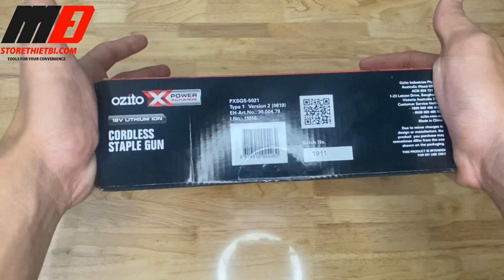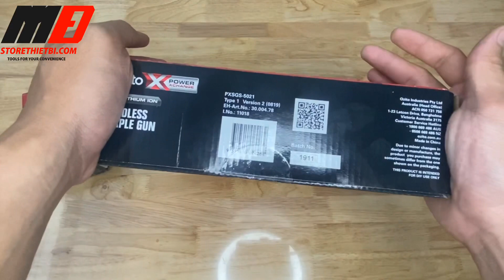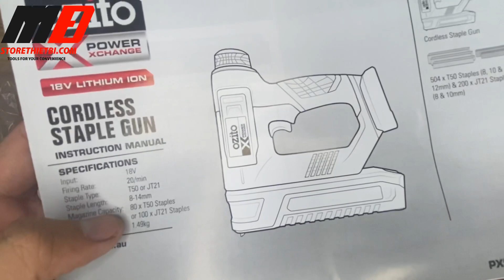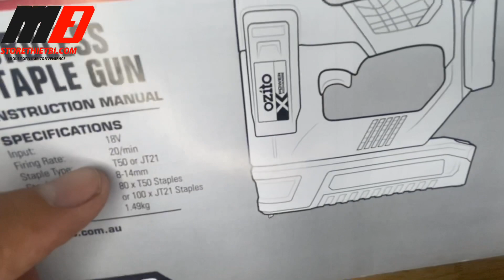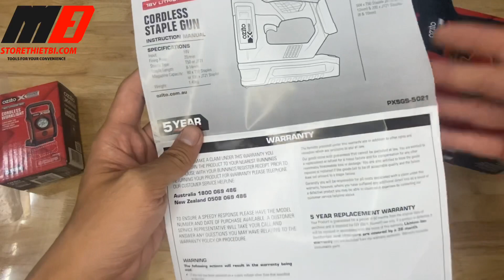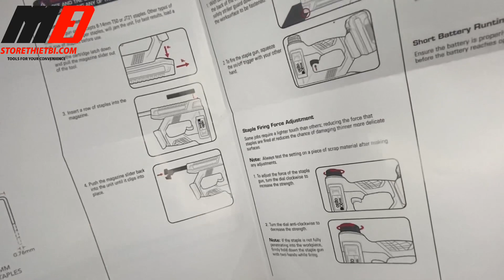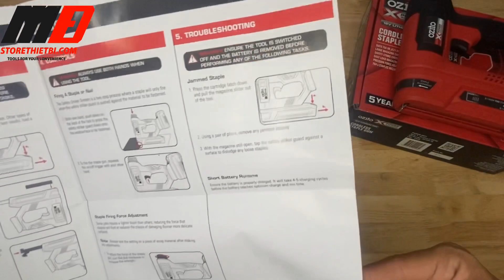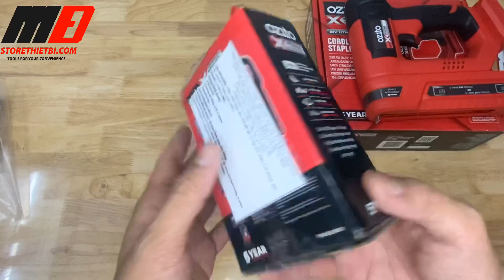🛠 BODY MÁY BẮN ĐINH DÙNG PIN VÀ ĐÈN LÀM VIỆC 18V THƯƠNG HIỆU OZITO GIÁ QUÁ TỐT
- STORE THIẾT BỊ: phân phối các mặt hàng dụng cụ cầm tay chính hãng từ các thương hiệu uy tín trên thị trường: DEWALT, STANLEY, BLACK AND DECKER BOSCH, MAKITA, TOTAL, INGCO, TOLSEN, SATA, OZITO, RYOBI...
- Address: 262/1/15 Phan Anh, Hiệp Tân, Tân Phú